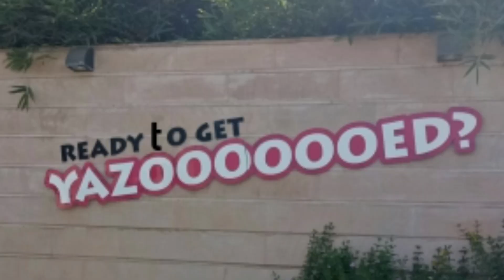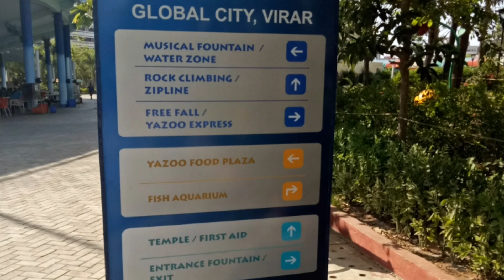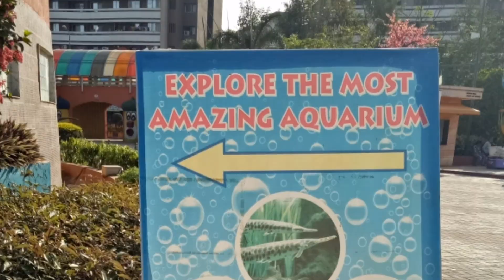# yazoo park (virar)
Amusement park featuring rides, computer games, musical shows, food courts & a floating restaurant.
Address: Global City, Narangi Bypass Road, Near Viva College, Virar West, Virar, Maharashtra 401303
Hours:
Friday 12–8PM
Saturday 12AM–9PM
Sunday 12AM–9PM
Monday 12–8PM
Tuesday 12–8PM
Wednesday 12–8PM
Thursday 12–8PM